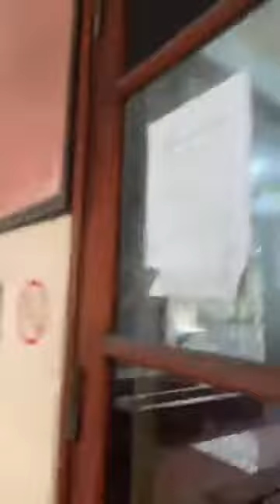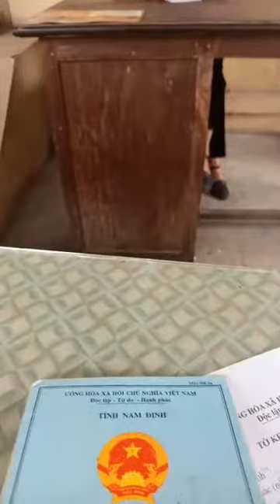Làm Chứng Minh Thư 2 ngày vẫn chưa được làm ..